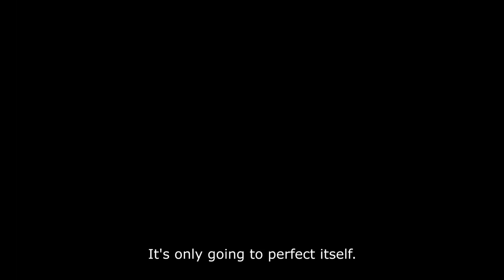NSFW: The Untamed (2016) Trailer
Love triangle drama and erotic bio-sci-fi thrills meet in a truly bizarre exploration of oppressive machismo and liberating sexual abandon from Mexican director Amat Escalante.